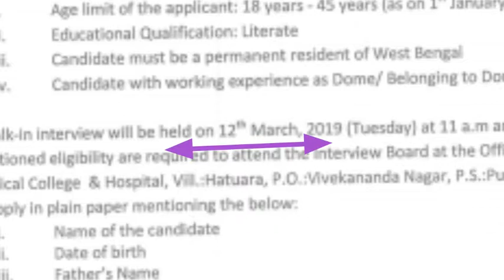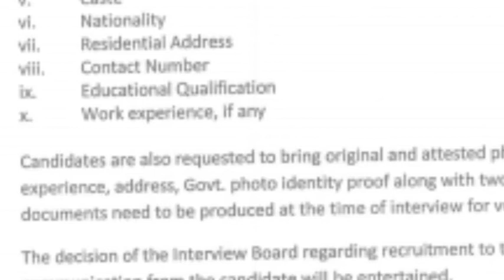পুরুলিয়া জেলা হাসপাতালে ডোম পদে নিয়োগ। westbengal govt recruitment 2019| Dom recruitment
মুখে মুখে ল,সা,গু র কৌশল

For more information,please login

UCtJ1imKQmFRvArJC0381MoQ